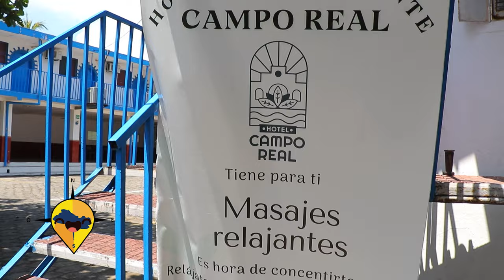ESTE ES EL SALVADOR HOTEL CAMPO REAL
En el oriente del país específicamente en Santa María Usulután, encontramos a HOTEL CAMPO REAL, este OASIS nos ofrece instalaciones cómodas, área de piscina y restaurante para disfrutar de una estadía completa, actividades varias, tardes típicas y mas.